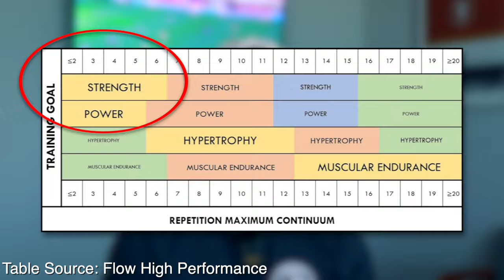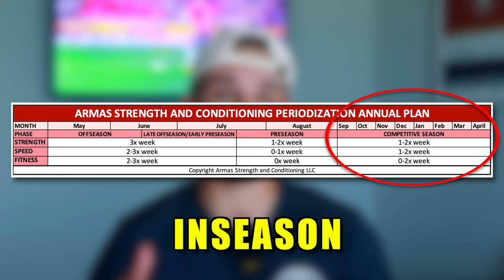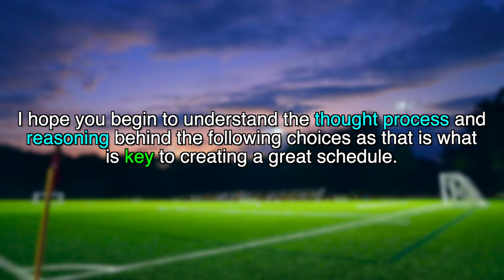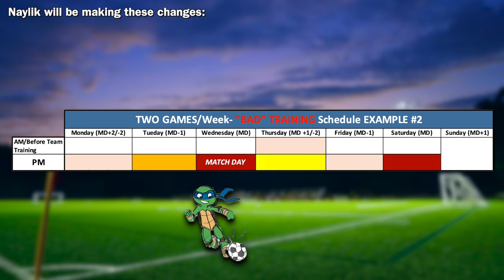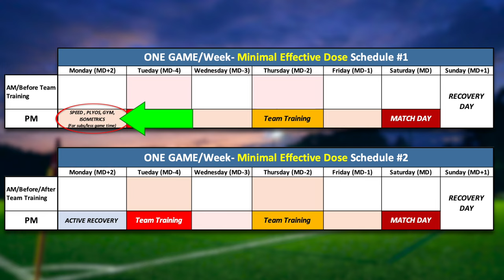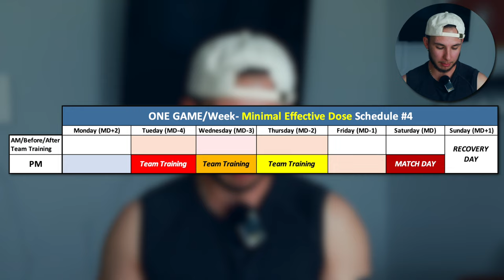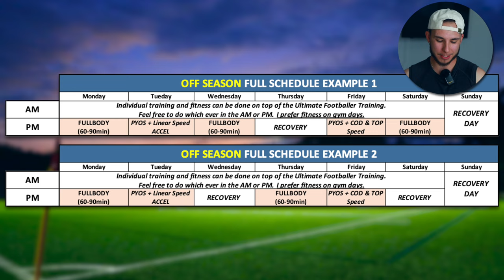How To Create Your Own Schedule Gym, Speed, Football, etc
0:00 Intro
1:47 Off-Season Recommendations
3:00 In-Season Recommendations
4:26 "Bad" Schedule Examples
5:55 In-Season Schedule Examples
7:20 2 Matches/week Example
7:57 Off-Season Schedule Examples
8:18 Programs For You
8:34 Programming Fitness
9:30 Adding Individual Footy Sessions
11:03 Minimal Effective Dose
11:22 Research: 2-3x Less injuries
11:55 Fullbody vs Bodybuilding
12:07 Reps/Sets

Wie man die Geschwindigkeit erhöht, Wie man die Beweglichkeit erhöht, Geschwindigkeits- und Beweglichkeitstraining, Schnelligkeits- und Beweglichkeitsübungen, Geschwindigkeitsübungen für Fußballer, Beweglichkeitsübungen für Fußballer, Wie man die Beweglichkeit erhöht, Wie man die Geschwindigkeit erhöht, Fußarbeitstraining, Wie man die Fußgeschwindigkeit verbessert, wie um schnelle Füße zu bekommen, schnelle Fußtrainingsübungen, schnelle Fußübungen, Erhöhung der Fußgeschwindigkeit, Ballbeherrschungstraining, Ballbeherrschungsübungen, beste Ballbeherrschungsübungen, wie man die Ballkontrolle verbessert, lernen, den Ball zu beherrschen, 10 Ballbeherrschungsübungen, Fußballdribbling Fähigkeiten, wie man einen Fußball dribbelt, einfache Fußballfähigkeiten für Anfänger, einfache Dribbling-Moves, um Verteidiger zu schlagen, einfache Dribbling-Fähigkeiten, , wie man wie Neymar dribbelt, wie man wie dribbelt, beste Dribbling-Moves, um Verteidiger zu schlagen, beste Dribbling-Fähigkeiten, First-Touch-Training, wie man seinen ersten Touch verbessert, Kraft und Kondition, funktionelles Training, Heben, Fitness,